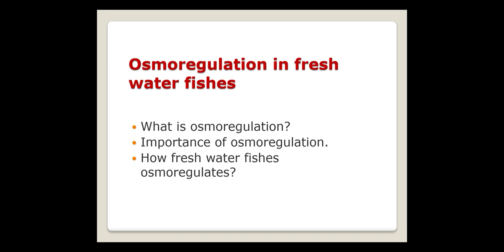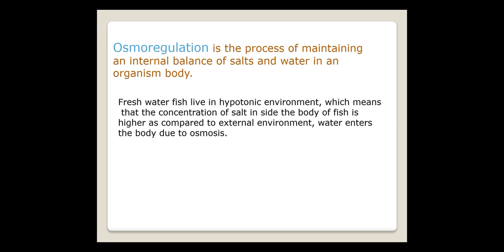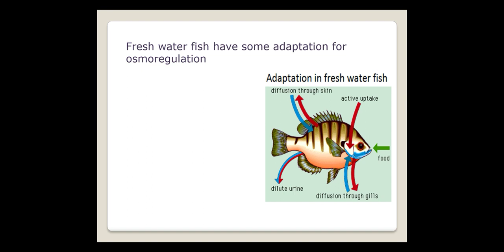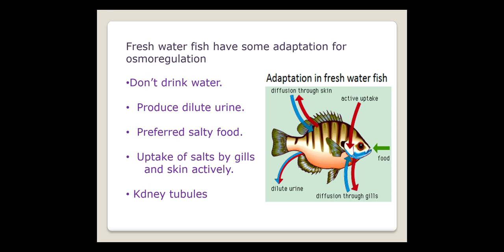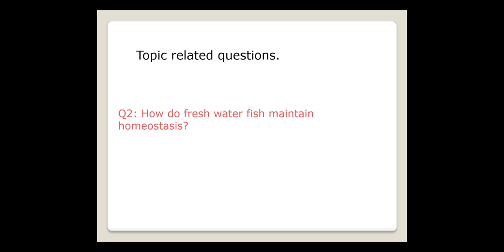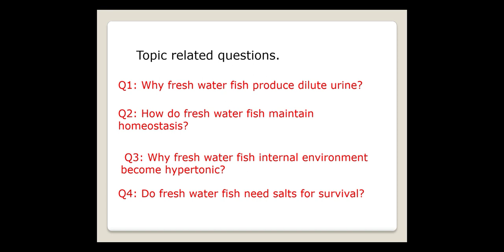XII Zoology Ch#1 Lecture #1(Osmoregulation in Fresh Water Fishes) by Lubna Hameed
XII Zoology
Chapter #1
Osmoregulation in Fresh Water Fishes by Lubna Hameed, Lecturer in Zoology at Government Girls College Green Belt Mahmoodabad Karachi